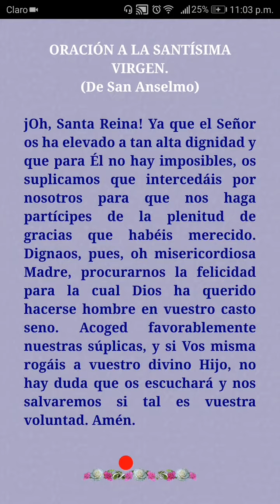ORACION A LA SANTISIMA VIRGEN DE SAN ANSELMO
¿Qué corazón de criatura es como el Corazón de María? No hay ninguno como el Corazón de María, perfecto desde el principio, Inmaculado desde el nacimiento  y lleno de Gracia, superando en Su gracia a las gracias de Mis Ángeles. Es por esto que Mis Ángeles, en multitudes, se preguntaban unos a otros: "¿Quién es ésta, detrás de Su velo?" "¿Por qué se inclinan las crestas de las montañas (los más elevados y grandiosos espíritus angélicos), reverenciándola, saludándola cuando Ella pasa?" "¿Quién es ésta sin una mancha en Su Corazón y tan agradable a Dios?" "¿Han visto cómo toda la creación de Dios inclina su mirada cuando Ella pasa?" "¿Quién es Ella que es como una fuente que hace fértiles los jardines por Sus gracias, este pozo de agua viva?" "¿Quién es Ella, con un Corazón tan puro de amor divino, aspirando a Dios día y noche, noche y día, y en perfecta unión con el Altísimo?" "¿Quién es esta Virgen que es tan humilde por encima de Su gran riqueza de virtudes y gracias, que los Ojos del Dios Supremo nunca la abandonan?

¿Cómo puede a este Corazón, que llevó a tu Rey, negársele cualquier cosa que Ella Me pida?

 Todos los fieles bendigan Su Corazón, porque al bendecir Su Corazón estarán bendiciéndome

     La Reina del Cielo está siempre en la presencia del trono del Altísimo.

La grandeza de Su Nombre no es menor que la altura del cielo sobre la tierra,

 Su Nombre, envuelto en un manto de luz.

Que el mundo entero doble su rodilla ante Ella que lleva el Nombre Sagrado:

 Madre de Dios

oracion a la virgen maria en accion de gracias,
oracion a la virgen maria causa de nuestra alegria,
oracion a la virgen maria estrella de la evangelizacion,
oracion ala virgen maria en el mes de mayo,